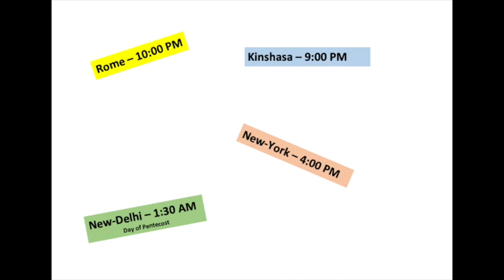Join us for the Pentecost Vigil May 30 at 10:00 pm (Rome time CET - UTC+1) !